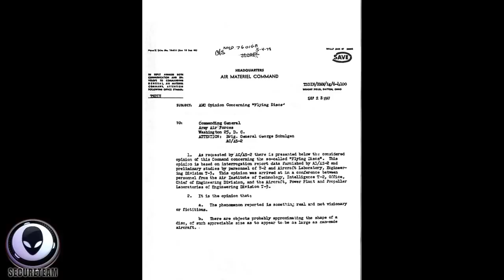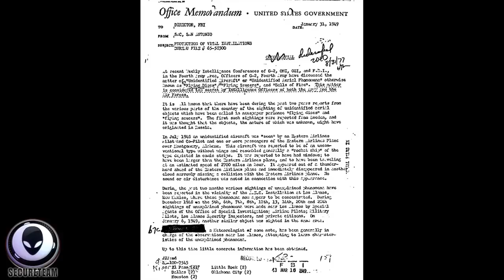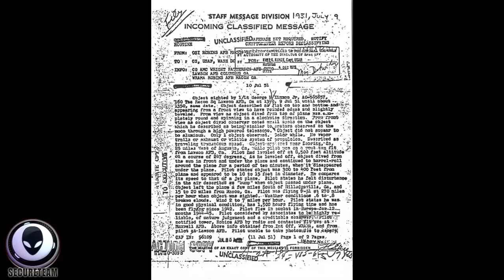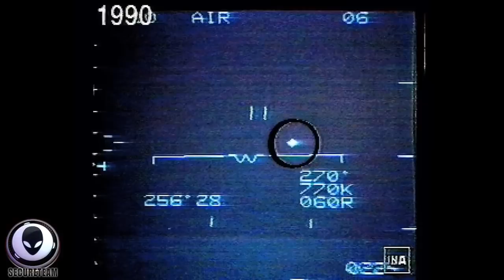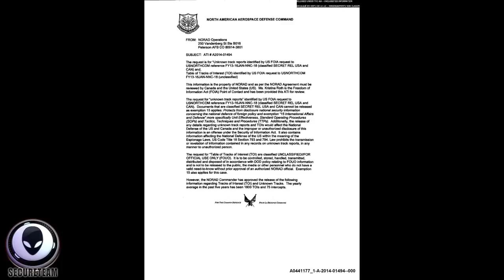The Top Documents Proving UFOs Are Real..